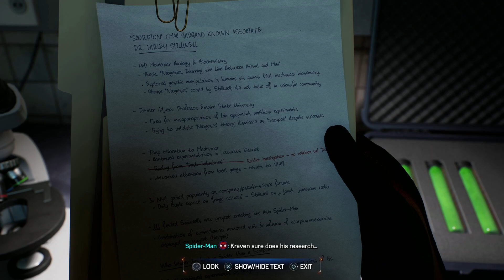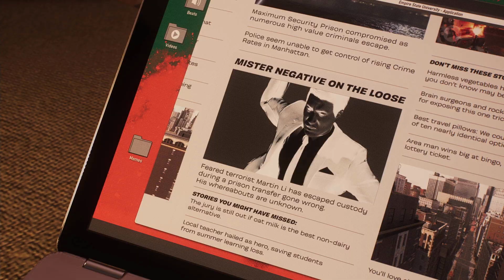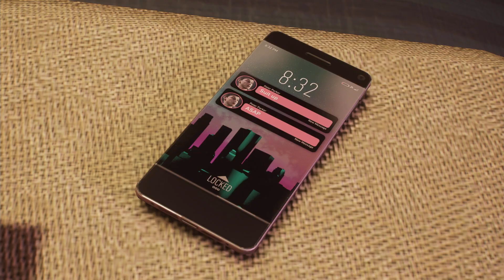Marvel's Spider-Man 2 | Playthrough - Part 5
Time to hunt to the hunter.